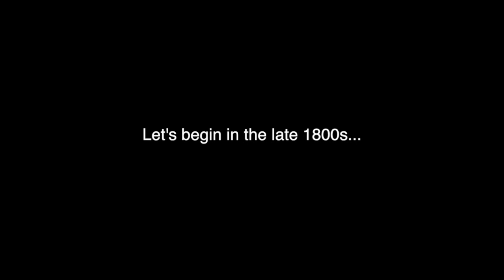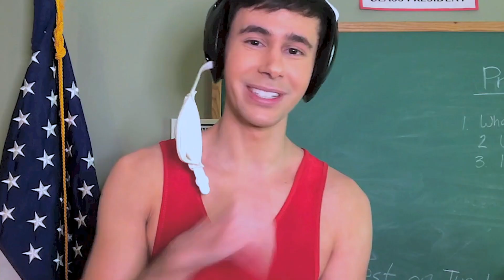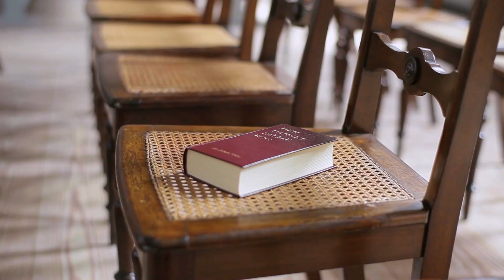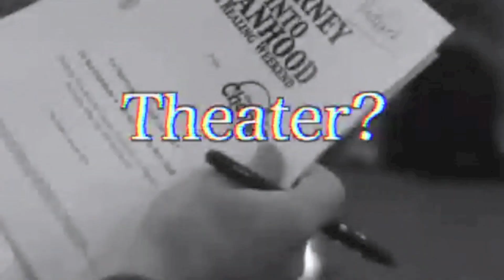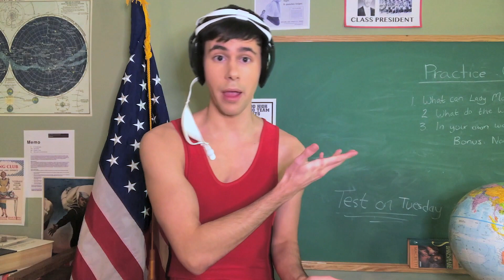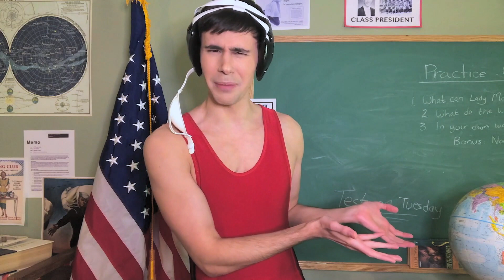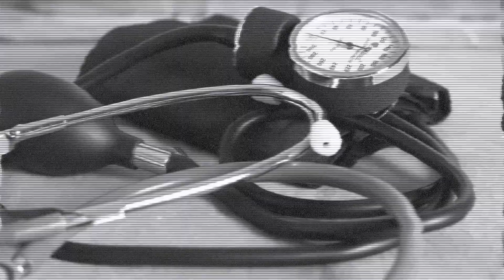The Horrible History of Gay Conversion Therapy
"The Night Tommy Swanson Died" novel available now

It's time for another gay sex-ed meeting. This weeks topic: the horrible history of gay conversion therapy. We will talk about conversion camps, religion, ice-pick lobotomies, and even testicular transplants. All the while, I wear a wrestling singlet. So there's that.

SNAPCHAT NAME: jmerridew